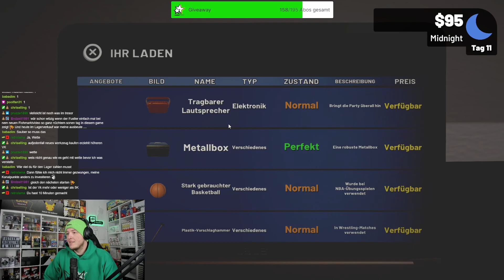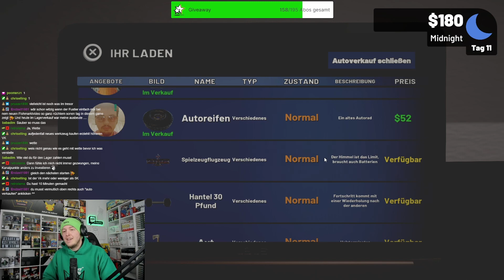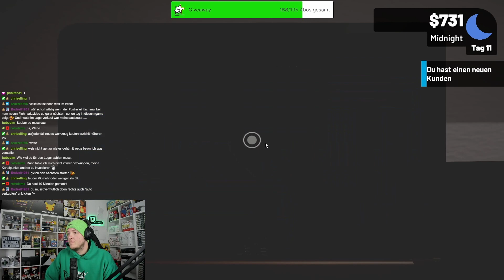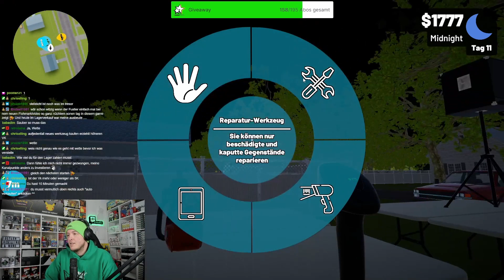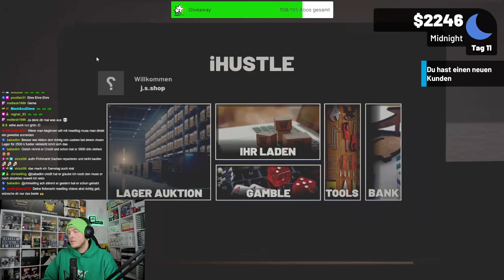Erfolgreich verkaufen in STORAGE HUSTLE - Geldexperiment - Wie viel Geld verdienen wir?! #12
Wir zocken zusammen Storage Hustle!